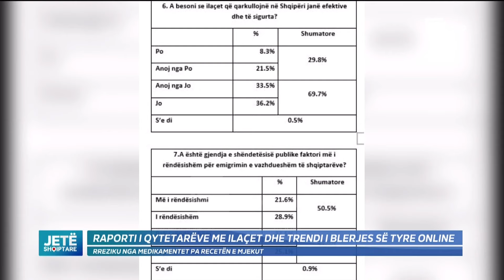Ilaçet pa recetë, Jakaj: “Kujdes, po na rrezikojnë jetën!” | Jetë Shqiptare